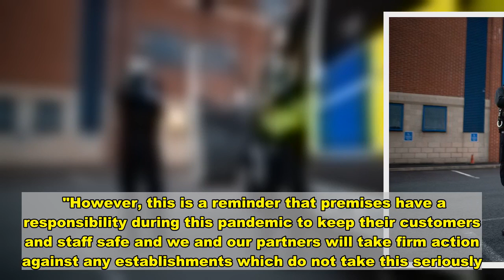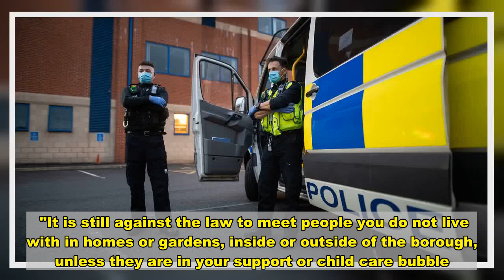Some of the coronavirus rule breaches dealt with by police this weekend - News Today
Police broke up a party attended by up to 100 students in south Manchester this weekend.   Officers handed out 70 fines over the past two days for breaches of coronavirus laws.  Around 20 people tried to flee from another gathering at a house in south Manchester. A takeaway was found to be serving after hours.   They are just some of the numerous breaches of Covid-19 legislation Greater Manchester Police (GMP) said they dealt with on Friday and Saturday.    A pub in Didsbury voluntarily agreed to closed on Friday evening after police and licensing officers from Manchester council attended following a report from a member of the public about social distancing rules being broken, GMP said.   Further visits to the venue, which has not been named, have since been made to ensure the pub is now compliant.  In Fallowfield on Friday night, a resident called after seeing a takeaway, which has also not been named, still serving customers at around 10.45pm, in contravention of the 10pm curfew.    A fixed penalty notice (FPN) was issued.  Councillor Rabnawaz Akbar, executive member for neighbourhoods for Manchester council, said: "We support the hospitality trade and recognise its importance to the city.  "However, this is a reminder that premises have a responsibility during this pandemic to keep their customers and staff safe and we and our partners will take firm action against any establishments which do not take this seriously."   On Saturday, police say they believe between 70 and 100 students at a property in Withington.  Officers attended and found 'a very large gathering of people, some of whom appeared heavily intoxicated'.    Read today's top stories here  Seven fines were handed out. A noise abatement order is due to be issued.  Officers were also called to a house party in Fallowfield.  Around 20 people tried to flee from the rear of the property.  Four FPNs were issued.   In Bolton, 28 FPNs were issued at nine separate locations on Friday for indoor gatherings breaching local lockdown laws.    At one address in Farnworth on Saturday, five separate households were found to be mixing with seven FPNs being issued at this incident alone GMP said.  Bolton council’s executive cabinet member for environment regulatory Services, Coun Hilary Fairclough, said: “The increased enforcement activity and spot checks across the weekend demonstrate our zero-tolerance approach for any businesses disregarding the restrictions.   Booze, dancing and proposals... what Manchester looked like after the 10pm curfew last night View gallery    "Residents in Bolton should be aware that enforcement action in the form of the fines as issued this weekend is being taken.  "It is still against the l